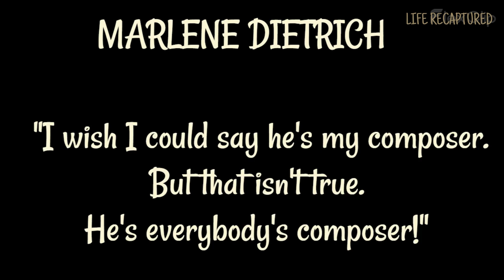Thats What Friends Are For-VJazzy (Artists Who Performed with Bacharach)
Valerie "VJazzy" Farmer performing That’s What Friends Are For: This eye-catching video is a tribute to Singers that performed duets with Bacharach.